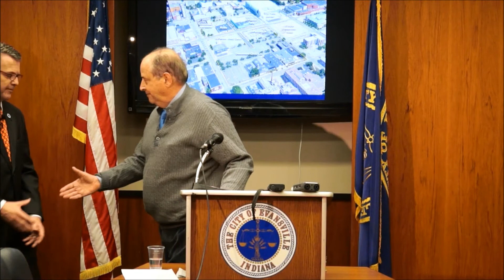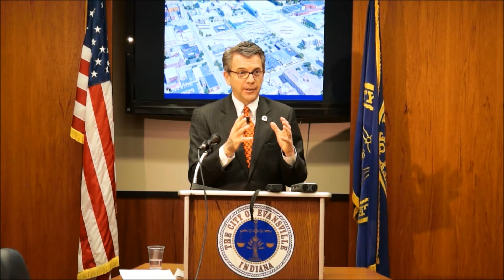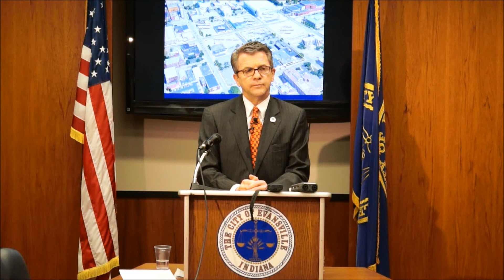Mayor Winnecke Announces IU Med School Proposed Downtown Site January 31, 2014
Evansville Mayor Lloyd Winnecke announced the city's proposed Downtown location for the Indiana University Medical School expansion. The City of Evansville today submitted its formal proposal to build the medical, education and research facility to IU officials in Bloomington.